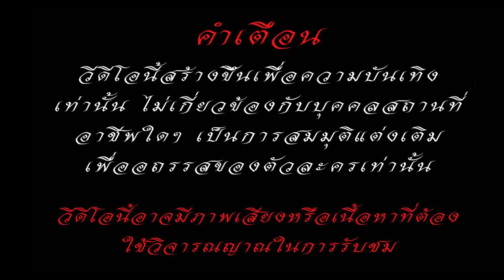ประธานขายปาท่องโก๋โดนพี่สาวแฟนดูถูกว่าจน ( ละครสั้น )ตาทิพย์ by starsky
@ตาทิพย์TATHIPHY
ยินดีต้อนรับสู่ช่อง ตาทิพย์ TA THIPHY ที่นี่เรานำเสนอ ละครสั้นที่สะท้อนความจริงของสังคม ถ่ายทอดเรื่องราวที่กินใจ เตือนใจ และให้ข้อคิดดีๆ ในการใช้ชีวิต ผ่านตัวละครและเหตุการณ์ที่เกิดขึ้นในชีวิตประจำวัน ติดตามเพื่อรับชม เรื่องราวที่เต็มไปด้วยแง่คิดและคุณธรรม ที่จะทำให้คุณมองโลกในมุมที่แตกต่าง"